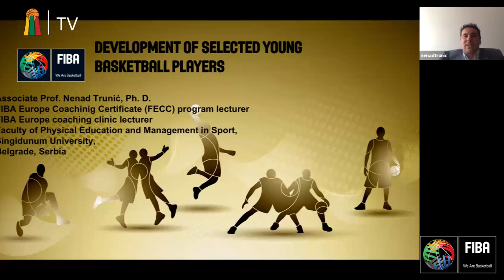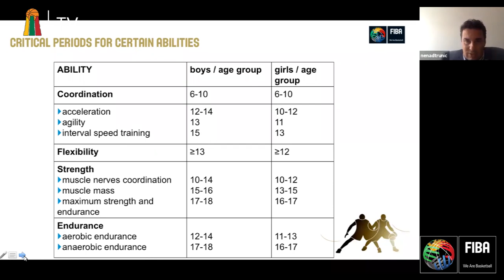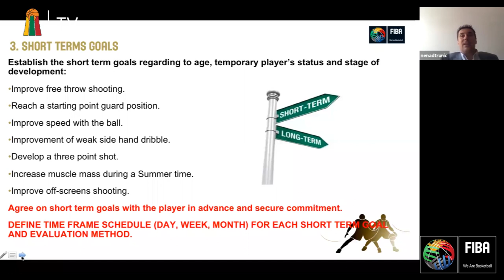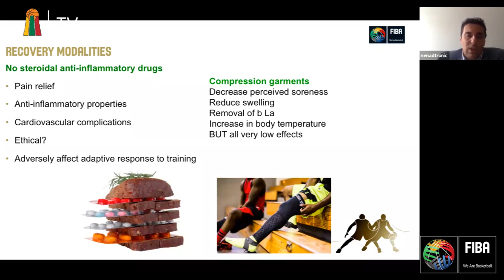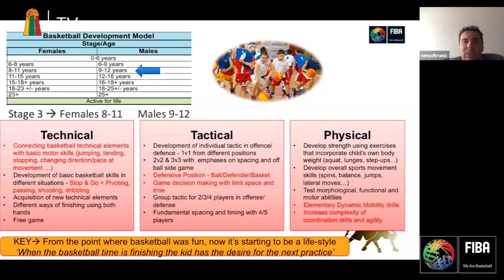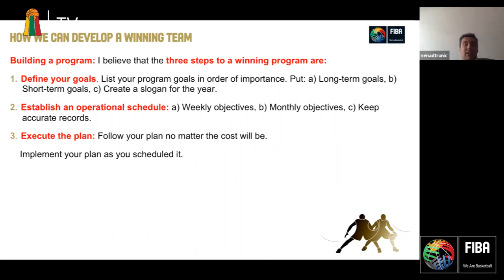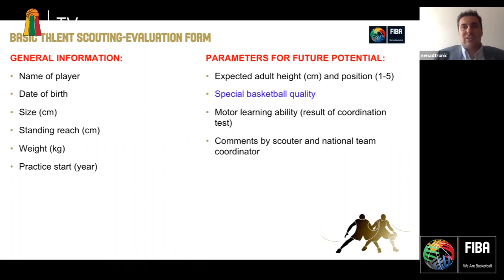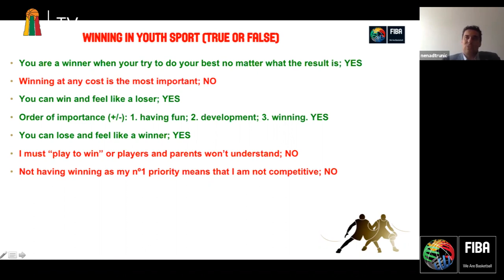„Atvirai apie krepšinį su ... “ | Nenad Trunič | 2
Lietuvos krepšinio federacija (LKF) ir „Krepšinio namai“ tęsia seminarų-diskusijų ciklą „Atvirai apie krepšinį su…“. Balandžio 28 dieną vykusiame renginyje, Lietuvos jaunimo rinktinių vyr. trenerio Rolando Radvilos kvietimu dalyvavo ir su krepšinio treneriais bendravo bei savo patirtimi dalinosi Serbijos Singidunum Universiteto profesorius, krepšinio mokslų daktaras, FIBA Europe Coaching Clinic lektorius, Serbijos jaunimo rinktinių treneris Nenadas Truničius.

0:00:00 -  Intoduction
0:01:27 – Tasks of seminar to cover
0:02:30 – Basketball career planning
0:10:39 – Basics fo youth training
0:13:20 – Critical periods for certain abilities
0:21:40 – Establishing the objectives of the training program
0:28:30 – Long terms goals and time to reach
0:29:30  -Short term goals
0:31:10 – Factors affecting individual performance of youth players
0:35:00 – Planning training program
0:38:55 – The results dshould be recorded and evaluatet
0:40:12 – Controlling the young player‘s development
0:41:26 – Physical development anr injuriy prevention, recovery modalities48:40
0:48:40 – Patience in training process
0:49:43 – Key factors to motivate young players
0:50:58 – Development model 6-9 age
0:55:55 – Development stage 9-12 age
1:04:41 – Development stage 12-16 age
1:15:50 – How to develop winning team?
1:20:53 – List of activities in Serbian basketball
1:22:47 – Competition system in Serbia
1:26:22 – Proposals for basketball development
1:29:58 – Proposal basketball rules
1:30:20 – Basic talent scouting-evaluating form
1:31:44 – Serbian basketball system summary
1:33:00 – Recommendations for training planning and competition process
1:34:16 – How to recognize talanted player?
1:36:38 – How to develop talanted player?
1:38:49 – Move from junior to senior basketball
1:44:55 – True of False about winning in youth sport?
1:47:05 – Questions